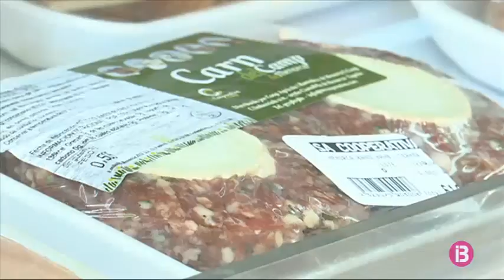La Cooperativa del Camp reprèn l’Ajuntament de Ciutadella per ‘irresponsable’ en la crisi de...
S’acaba, de moment, amb el conflicte a l’escorxador de Ciutadella. L’Ajuntament ha convençut els matancers perquè reprenguin el servei, que estava aturat des de dijous passat. El consistori s’ha compromès a treure a concurs l’activitat abans que acabi l’any per millorar el preu dels sacrificis.

La Cooperativa del Camp, però, reprèn l’Administració per irresponsable. Diu que mai més no s’hauria d’arribar a una situació així.

El Partit Popular, des de l’oposició, també reclama una solució definitiva als problemes de l’escorxador.

L’acord passa perquè la cooperativa Serveis Escorxador SL reprengui l’activitat a canvi d’un compromís: l’Ajuntament traurà a final d’any a concurs un nou contracte amb una actualització dels preus, ja que l’actual va acabar fa 8 anys i els matancers reclamen millors condicions. També s’adaptarà el servei a les noves normatives.

L’Ajuntament reposarà a l’escorxador una caldera avariada però diu que el problema no acaba aquí i torna a reclamar doblers del Consell per a fer les reformes que necessita la instal·lació